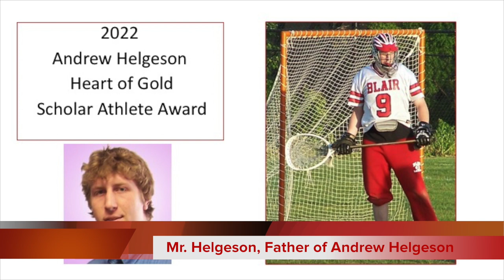2022 Montgomery Blair High School Awards Video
Please also congratulate the following students for being National Merit Scholar Finalist!

Charlotte Doughty
Emily Liu
Simoni Mishra
Jared Ramirez
Michaella Sevalie
Benjamin Westgard